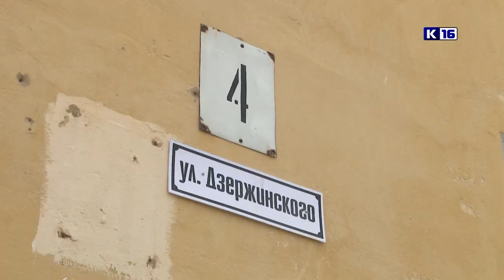Городской дозор. Дзержинского, 4. Продолжение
Несколько дней назад мы рассказывали о протёкшей крыше дома №4 по улице Дзержинского. Жильцы пострадавших квартир не согласились ждать капитального ремонта ещё 18 лет и отправились в администрацию города добиваться немедленного решения проблемы.